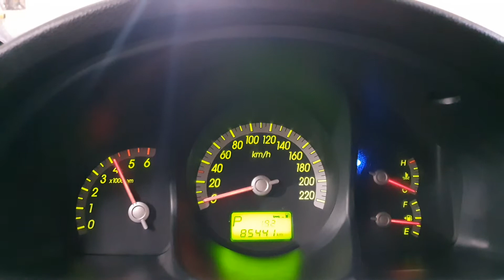2007 Kia New Sportage VGT NAVI+REARCAM477090